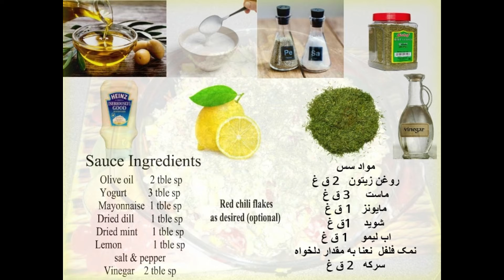Chicken and Dill Salad